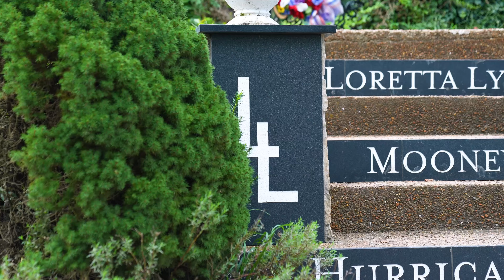Agostino Abbatiello RIPPING at Loretta Lynn's!